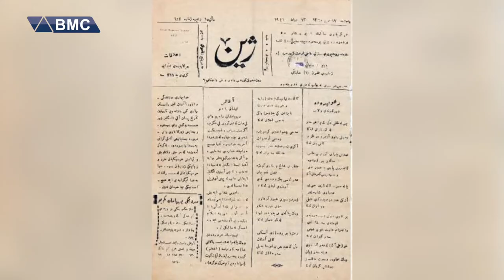مێژووی دروستبوونی سلێمانی